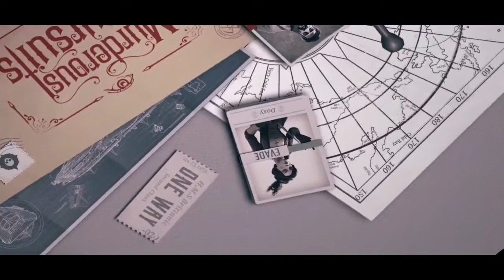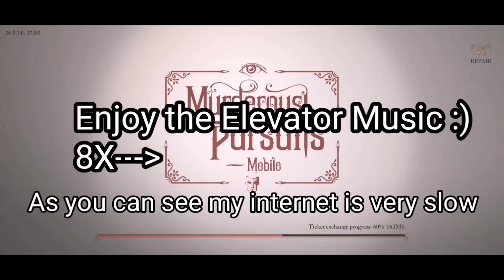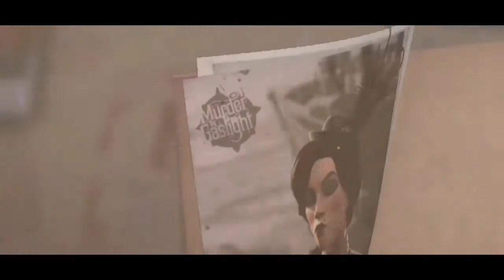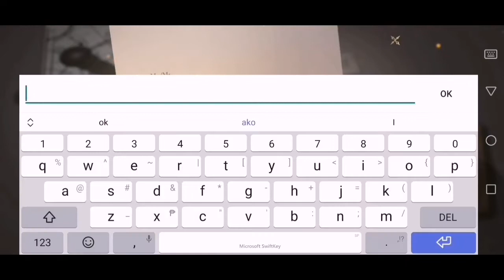Casual Killing!! Murderous Pursuits!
Turn down the volume. sorry its a bit loud...

Wazzup guys I downloaded this game out of curiosity. And I loved the gameplay, the tutorial is very long but it is very handy...

The total memory occupied by this game is 0.93 gb...